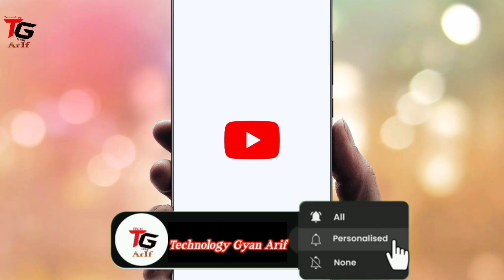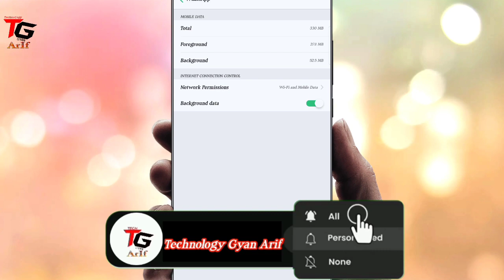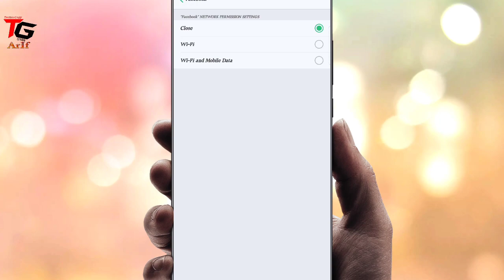kisi bhi app ka net kaise band karen | How To Block Internet Any App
Hello  Dosto Aaj Hum Janenge Ki App Ka Net Kaise Band Karen Apne Kisi Bhi Application Me To Iske Liye Aapko Mere Bataye Gaye Tarike Ko Follow Karna Hai Or Aapke Application Ka Net Band Ho Jayega

Phone Me App Ka Net Kaise Band Karen Iske Liye Aapko Setting Me Jana Hai Or Kuch Steps Follow Karne Hai Or Aapki Setting Complete Ho Jayegi